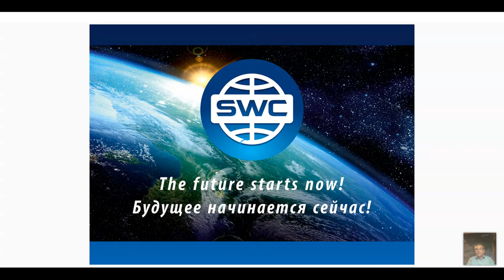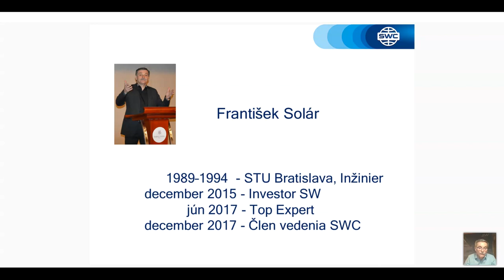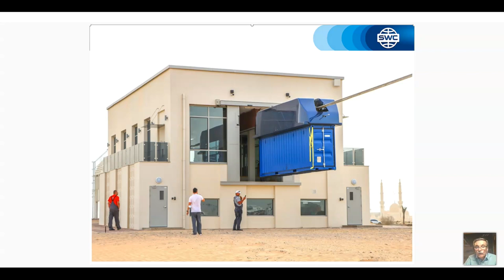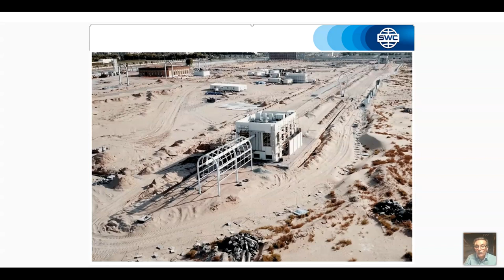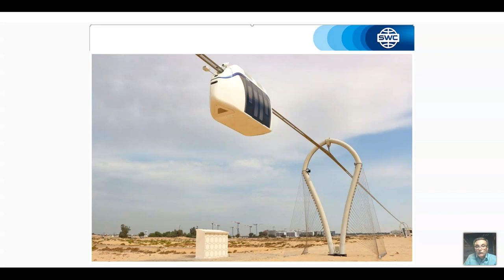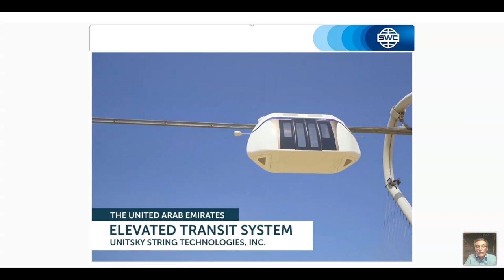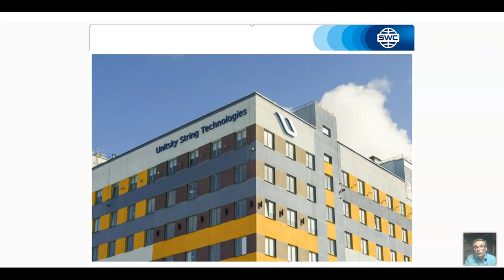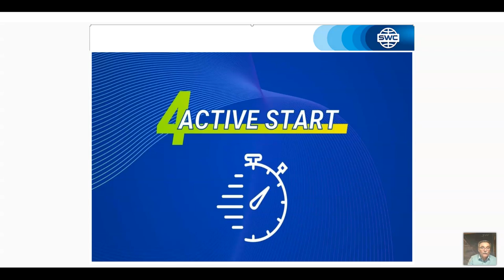Slovakia. Webinar 25.03.2021. Technický webinár pre registrovaných klientov SWC.